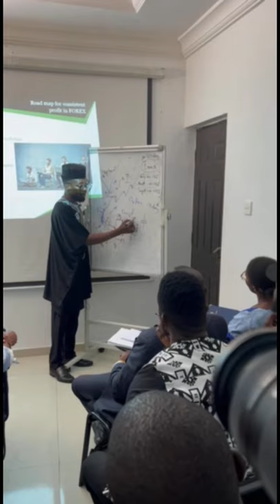Forex for beginners